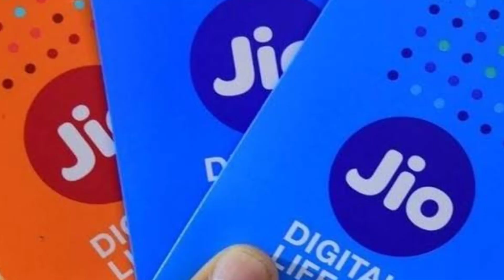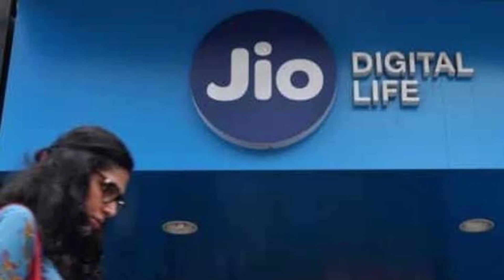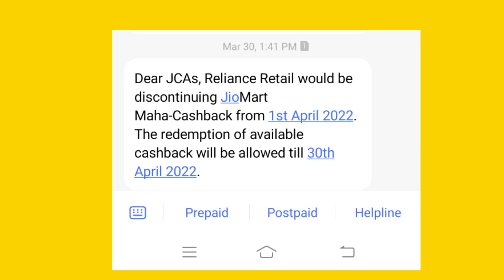Jio 20% cashback offer closed| Jio mart 20 % cashback closed| jio 20% cash back band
To Aaj Ke is video Me aaj ap sikhenge kaise ap jio mart se recharge kar cash back ke skte or paise save kaise kar skte hai
Aur bade asani ap apne paise bacha sakte

     for your Help My Social Site

Important video link:- 1.Google pay refer and earn 2021 2.paytm account kaise bnate hain | paytm refer and earn

    Your questions:-
Jio cash back offer
Jio recharge,
Jio recharge offer,
Jio mart cash back kaise use karen,
How to use jio mart cashback,
Jio mart cash back offer kaise use kare,
Jio mart cash back use,
Jio recharge,
Jio recharge cash back offer today,

       शुक्रिया
            धन्यवाद
                thanks.